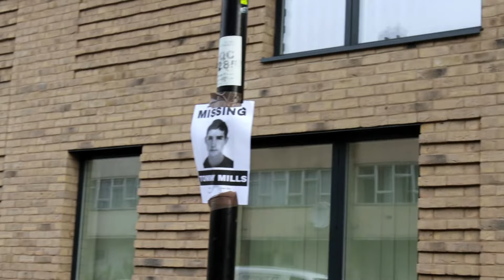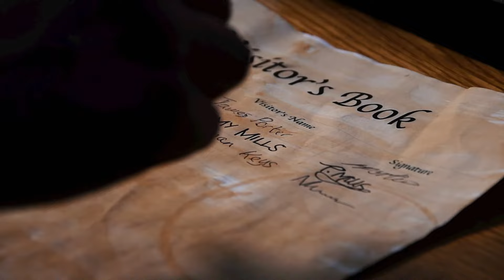LandLady Short Film by Nathan King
This was a short film I shot in 1st year at UWL. It is an adaption of Roald Dahl's short story LandLady.